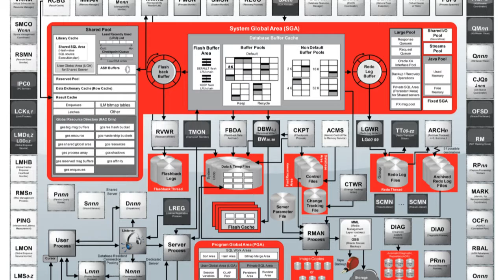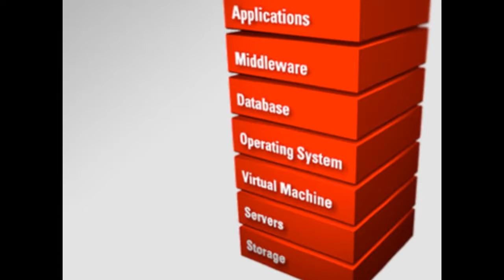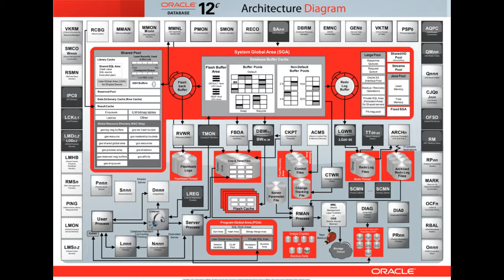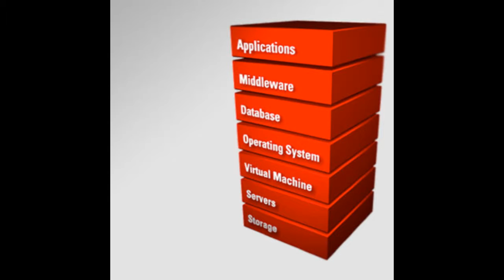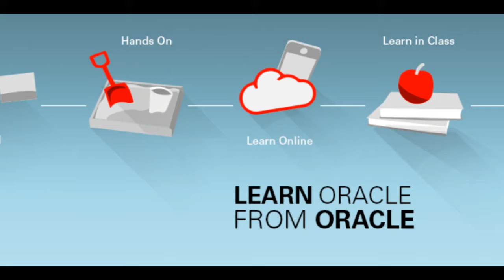What is oracle? documentary video production and carrier - اردو -हिंदी